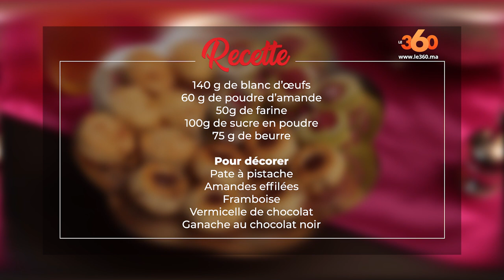Le360.ma • à l'heure du Ftour Ep13 : Financiers